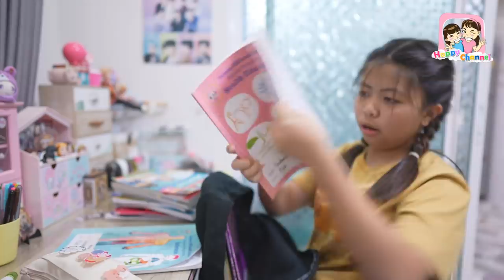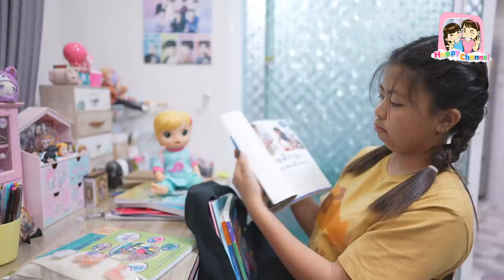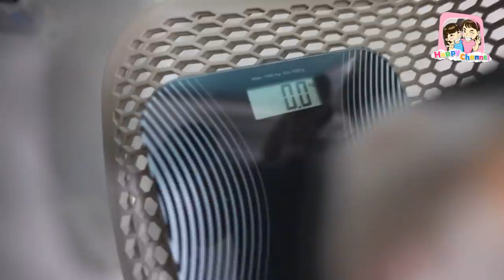จัดกระเป๋า...พรุ่งนี้ไปโรงเรียนแล้ว พี่ฟิล์ม น้องฟิวส์ Happy Channel